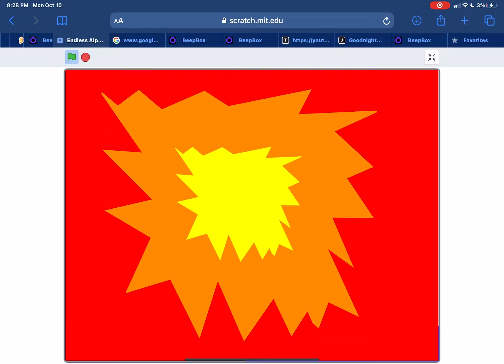Endless Alphabet Noeiaxpwvzaalm